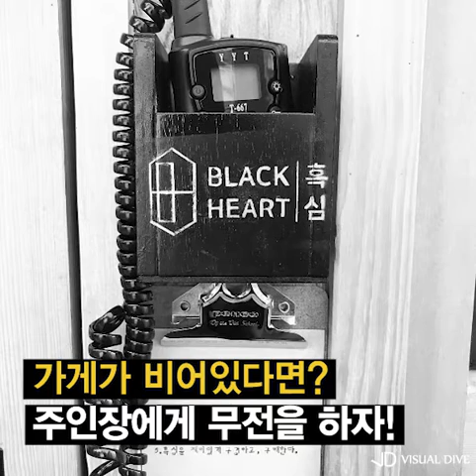[여기 가봤어?] 프리미엄 연필 편집샵 '흑심'